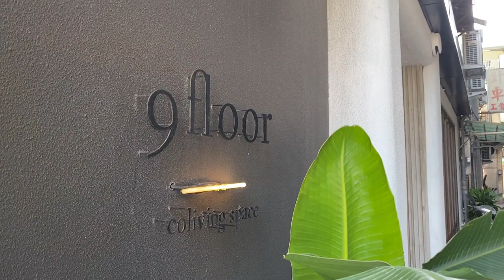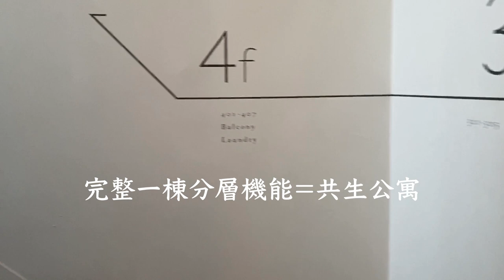玖樓共生公寓專訪特輯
共生公寓界的知名品牌「玖樓9 floor」，原本是從三個學生分租房子開始的點子，發展至今成各大媒體報導及政府合作的事業，現在也是紅色子房社群公寓發展的重要夥伴。這集Oma專訪玖樓共生公寓創辦人潘信榮，談談玖樓的成功經驗與未來發展計畫，18分鐘非常精彩，不能錯過喔！